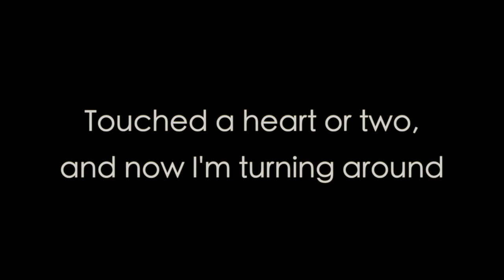Murray Turning Around - Murray Low (Official Lyric Video)